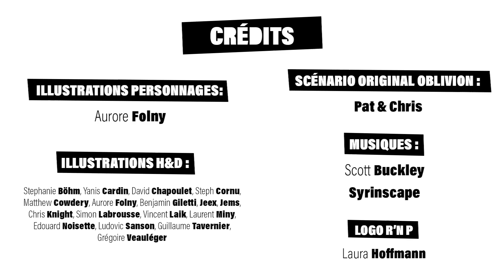Rôle'n Play épisode 01: Les griffes de la nuit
Bienvenue dans le premier épisode de Rôle'n Play. Nos vaillants aventuriers sont plongés in media res dans un cauchemar terrifiant. Et si tout ceci n'était pas un rêve ?

Le jeu de rôles, c'est avant tout un moment de partage entre amis, mais avec Rôle'n Play,  cela peut aussi tourner à "Petites mesquineries entre copains", avec au menu jalousie, fourberie et peut-être, avec de la chance, trahison bien sentie.

Mais tout ça dans un esprit de franche camaraderie !

Et n'oubliez pas les pouces et les partages :).

00:00:00 Introduction
00:01:50 Générique
00:02:46 Épisode
01:25:12 Conclusion